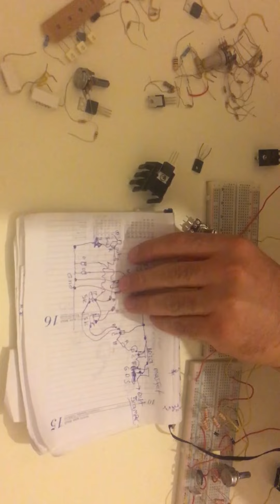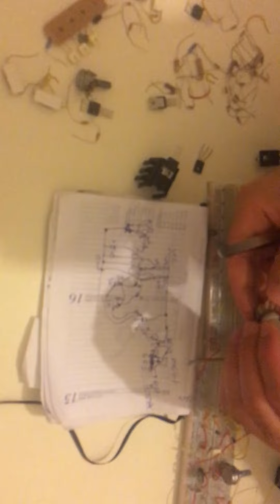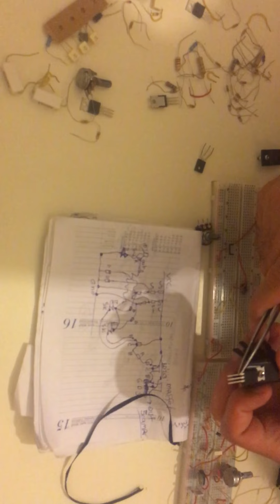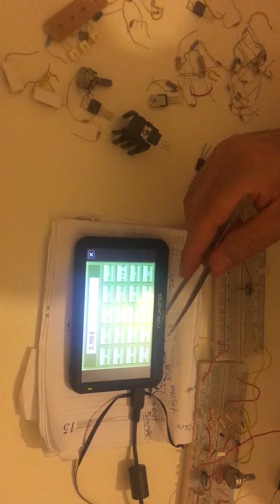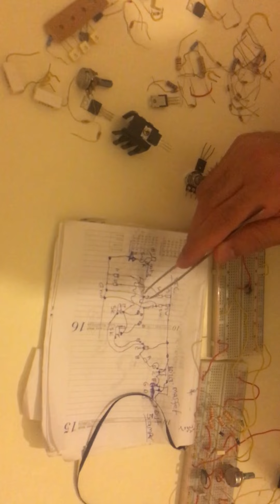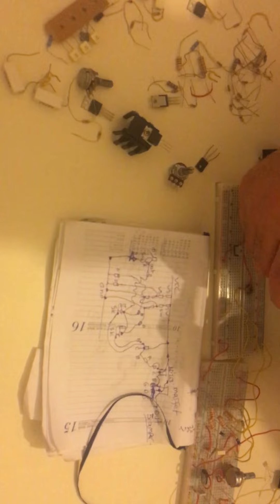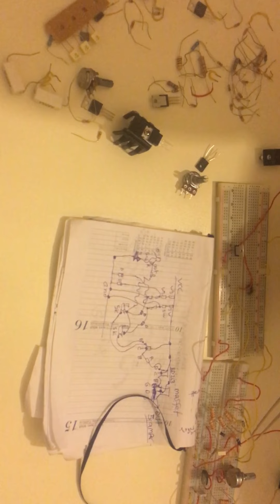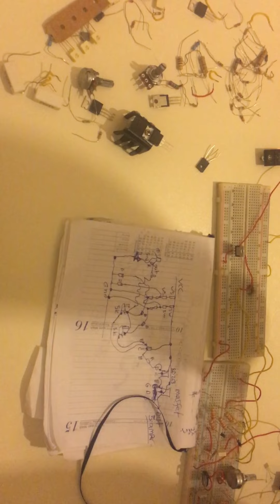Power saply nasıl yapılır ders1